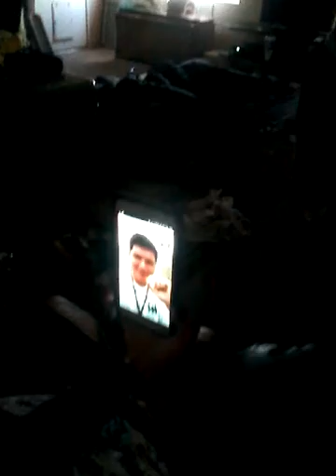Family fun time vlog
Michael migasi facebook thegoldenpantsrevew younow michael migasi patron